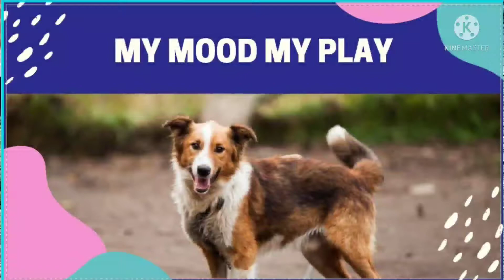कुत्तों की मस्ती